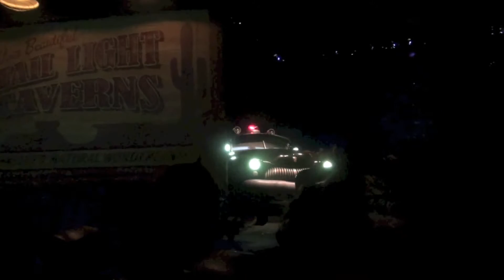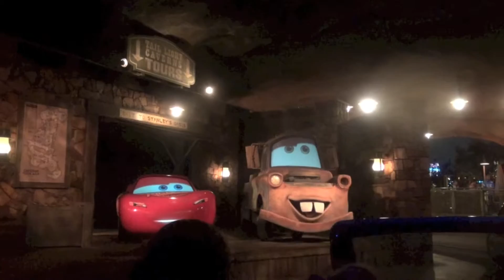Disneyland Radiator Springs Racers Nighttime Run Luigi and Ramone's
Disneyland Radiator Springs Racers Nighttime Run

First part of video runs through Casa Della Tires and a clip at the end passes through Ramone's Paint shop.